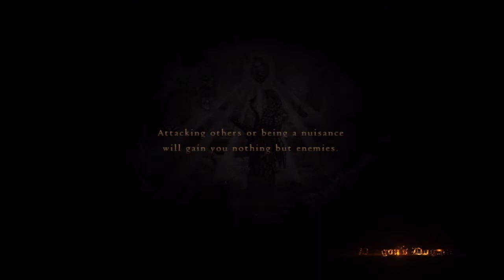Dragon's Dogma (PS3) Playthrough Part 38 The Wyrmking's Ring Quest 2/3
Capcom's Dragon's Dogma On PS3 Playthrough Part 38
Gameplay by JB
Credit to Capcom